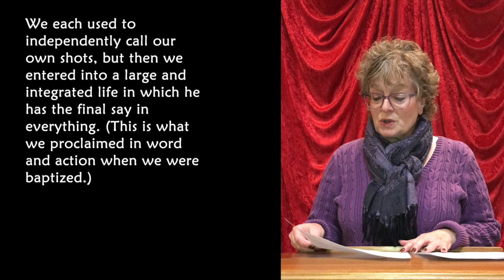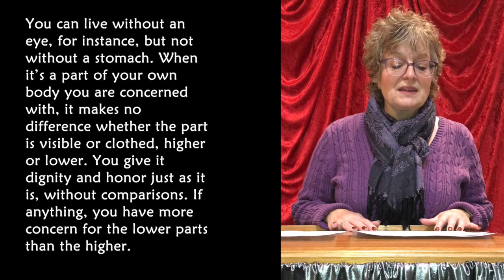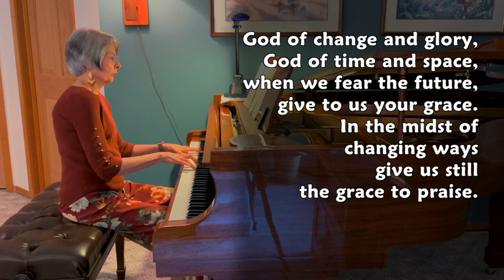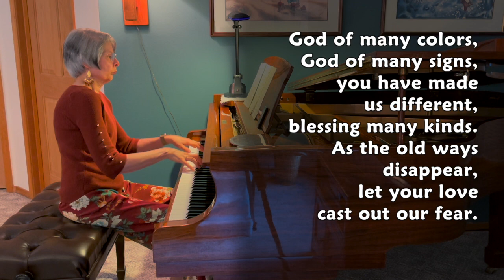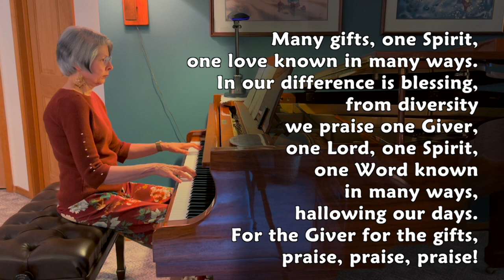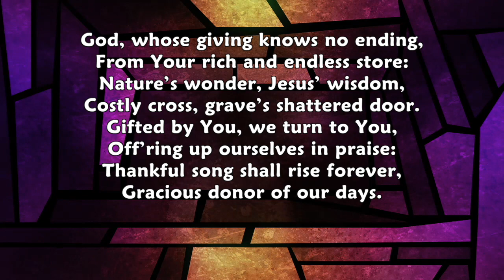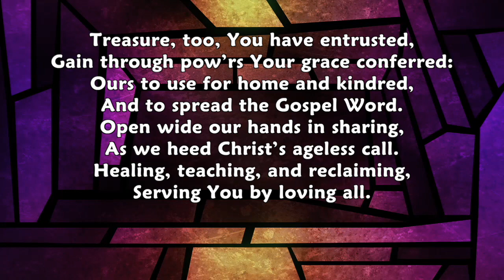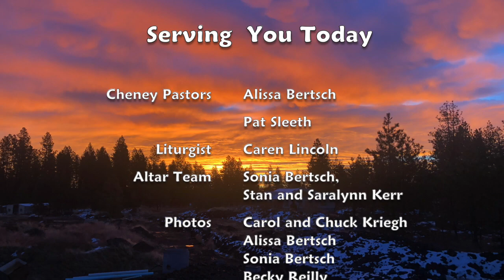November 22, 2020 Cheney United Methodist Church Worship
Our final "Behind the Scenes" service celebrates the often unseen saints whose work is so significant to the work of the church: Trustees, Finance folk, and many others. This is also the culmination of our 2021 Stewardship Drive, with the dedication of the faith commitments of our supporters...